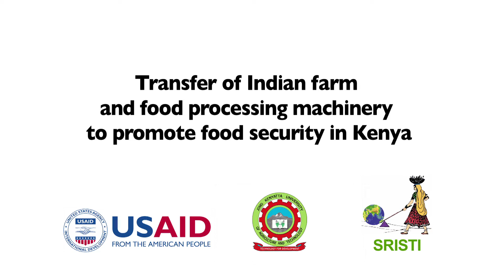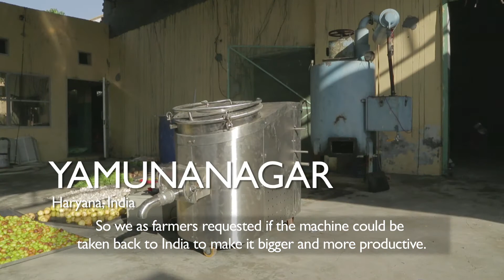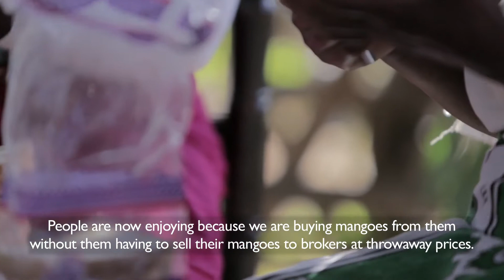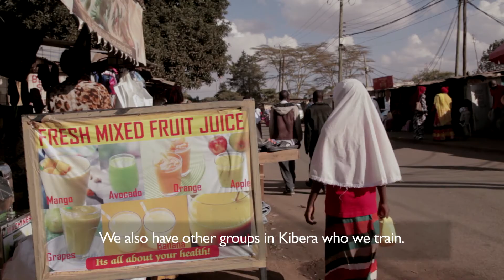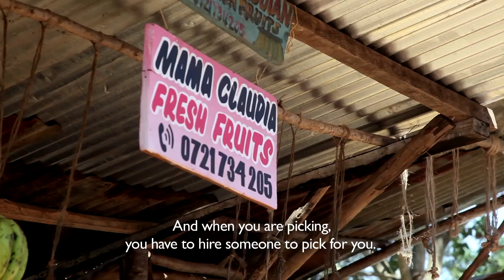Food Processing Machine 1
Impact of Dharambir Kamboj's food processing machine in Kenya.
Project Name : Transfer of Indian farm and food processing machinery to promote food security in Kenya.
Partners : USAID, JKUAT